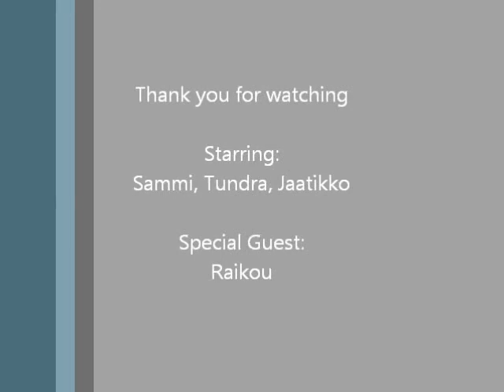Meet Sammi the finnish spitz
Sammi is playing with 3 of her best friends